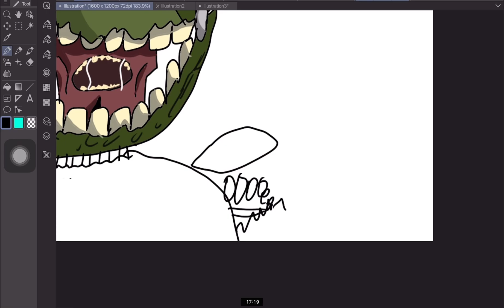Drawing spring trap time lapse